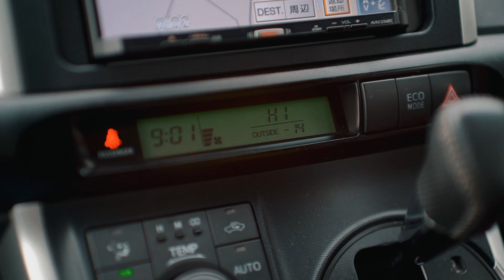【快剪Vlog】日本12天旅途啟程啦！- 北海道之行Day2：美瑛富良野之旅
歡迎各位到其他的平台去關注和追踪